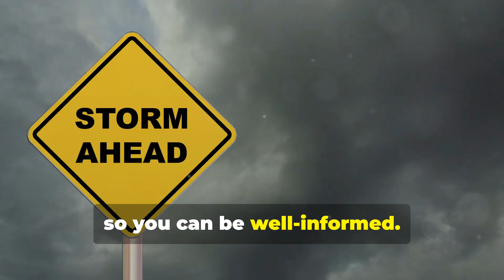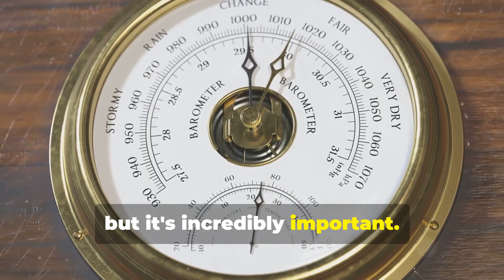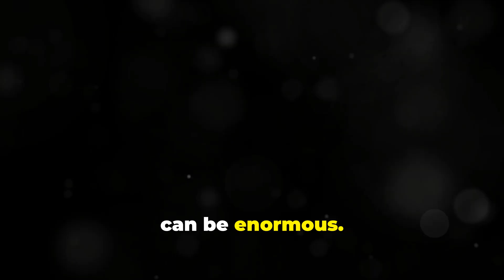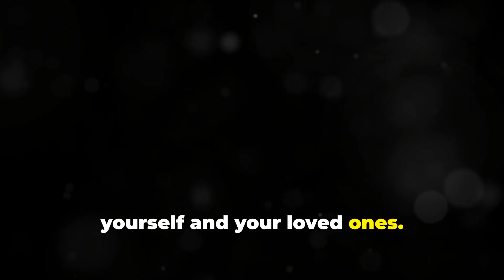Understanding Storm Surge - Storm Surge Causes Explained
Storm surge is the abnormal rise in seawater level during a storm, measured as the height of the water above the normal predicted astronomical tide. The surge is caused primarily by a storm’s winds pushing water onshore. The amplitude of the storm surge at any given location depends on the orientation of the coast line with the storm track; the intensity, size, and speed of the storm; and the local bathymetry.

Storm tide is the total observed seawater level during a storm, resulting from the combination of storm surge and the astronomical tide. Astronomical tides are caused by the gravitational pull of the sun and the moon and have their greatest effects on seawater level during new and full moons—when the sun, the moon, and the Earth are in alignment. As a result, the highest storm tides are often observed during storms that coincide with a new or full moon.